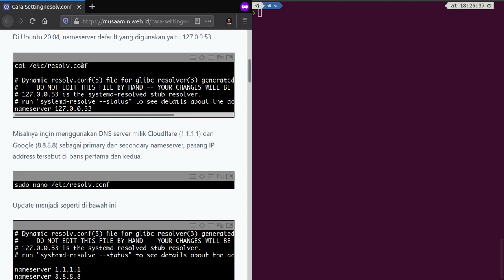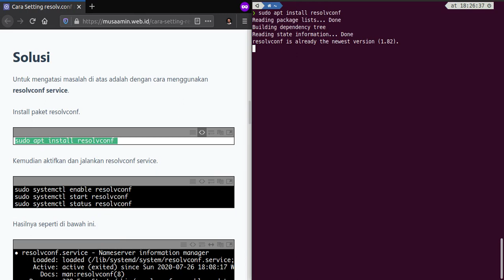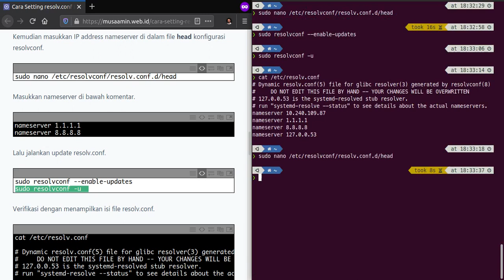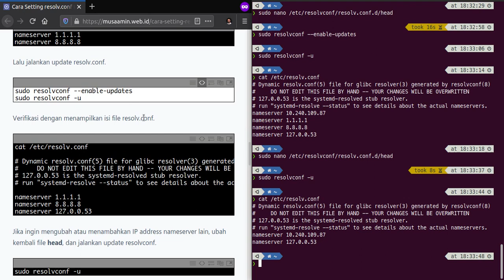Setting resolv conf Permanen di Ubuntu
File /etc/resolv.conf adalah file yang berisi DNS resolver atau IP address dari DNS server (nameserver) yang berfungsi untuk mentranslasi dari nama domain menjadi IP address. Masalah yang terjadi adalah file resolv.conf akan berubah kembali seperti semula setelah komputer direstart, yaitu hanya berisi IP address 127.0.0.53.